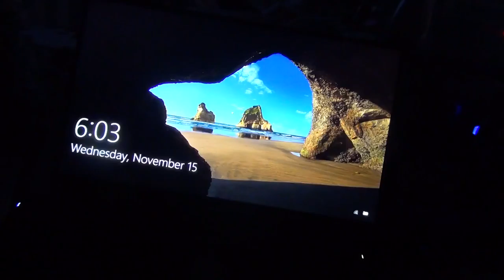30 seconds at dawn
15 November 2017 in San Diego, California